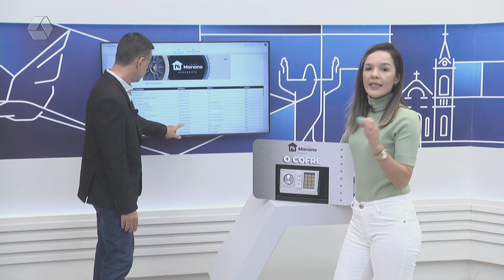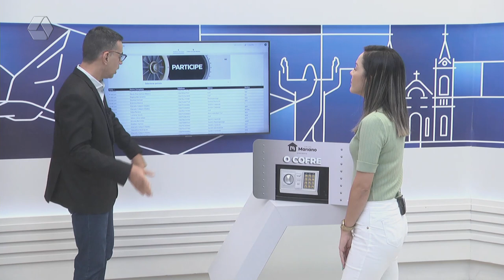Promoção ‘O Cofre’ acumula para R$ 340